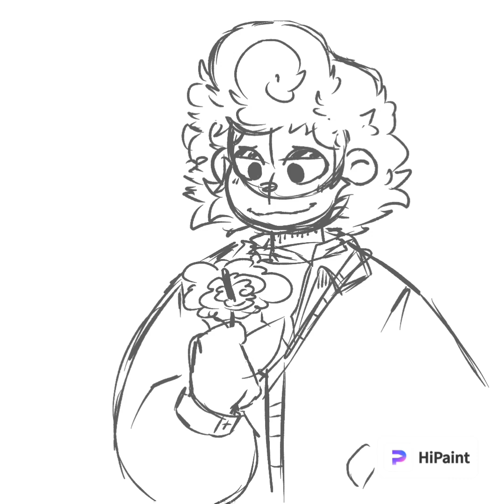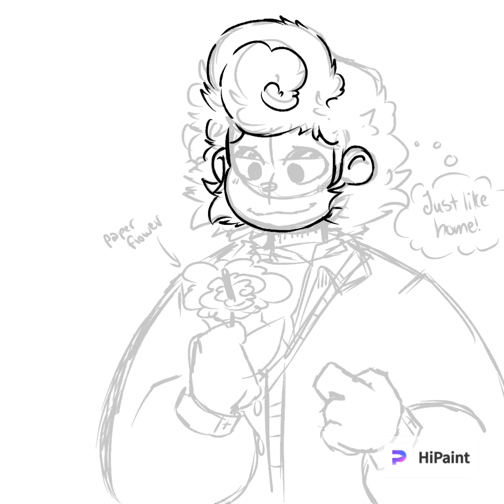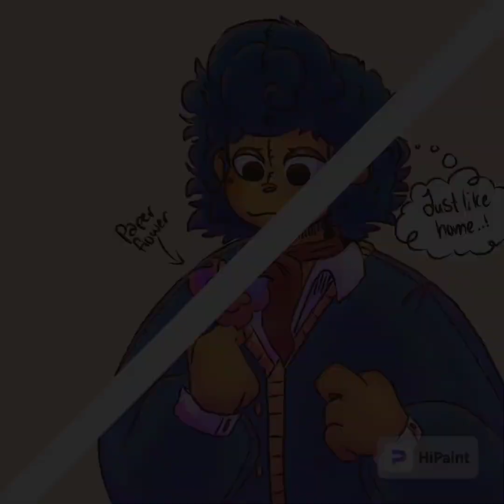Welcome Home AU Speedpaint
Drew my welcome Home Au
More information about reflection Wally can be read on my insta or on my tumblr page!

Used Hipaint, rushed a bit tbh
idk what else to put here, I've never been the best at making descriptions lol

Editing app: You cut
Song: Time To Say Goodbye-TryHardNinja

I will probably update this description later :)